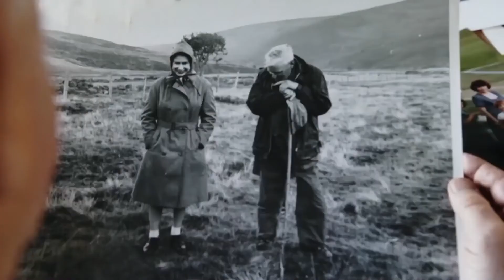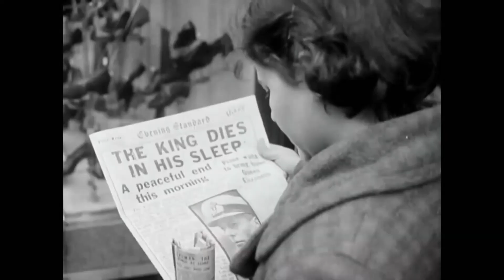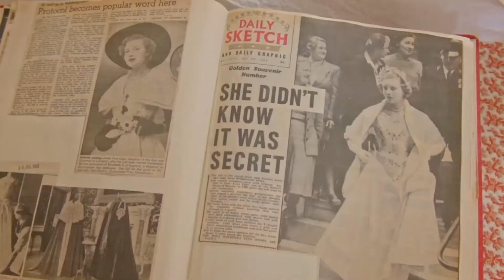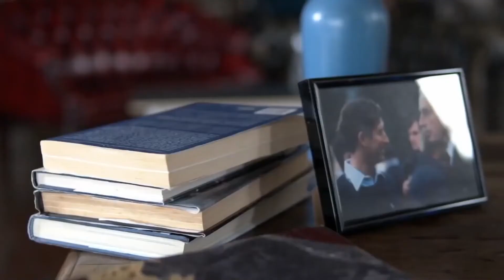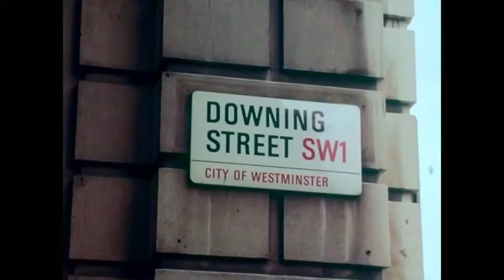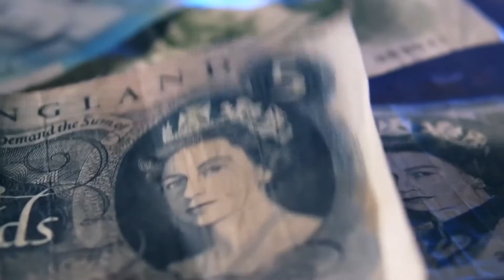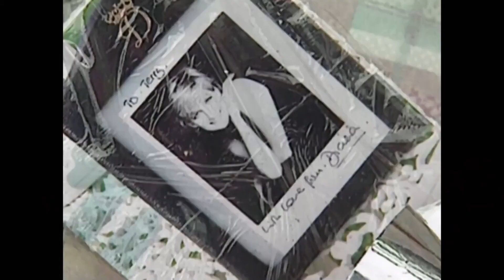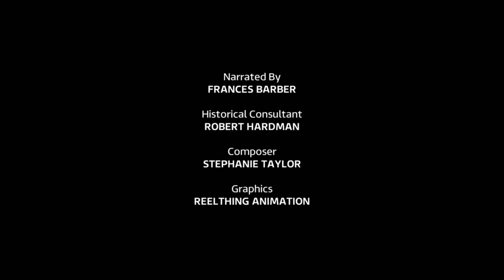Inside The Crown - Ep 4: The Top Job |British Royal Documentary